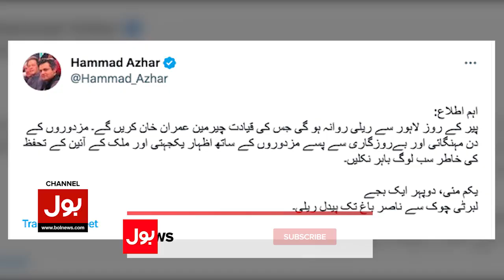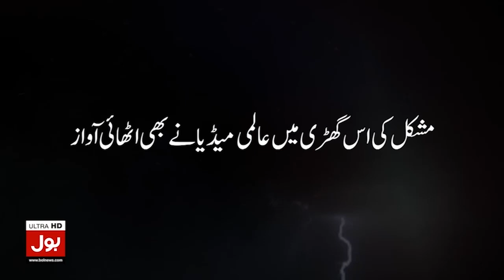Imran Khan Announcement For Rally | Labours Day | Inflation In Pakistan | PDM End? | Breaking News